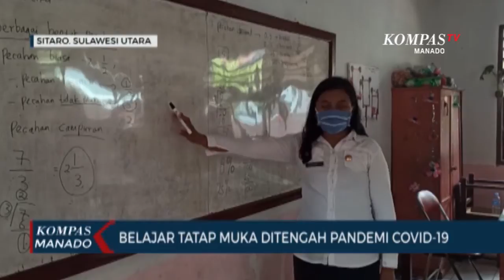Belajar Tatap Muka Ditengah Pandemi COVID-19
SITARO, KOMPAS.TV- Dinas Pendidikan Daerah Kabupaten Kepulauan Sitaro mulai memberlakukan pembelajaran tatap muka di sekolah, khususnya tingkat Sekolah Dasar. Meski demikian guna mencegah penyebaran COVID-19, pembelajaran dilakukan dengan membagi siswa dalam kelompok-kelompok.

Pembelajaran di Sekolah dengan sistem tatap muka sudah berlaku sebulan lamanya. Salah satunya di SD Inpres Paniki, Siau.

Disekolah ini, para siswa di bagi dalam kelompok-kelompok kecil siswa. Mereka pun belajar bergantian guna menghindari kerumunan, dengan menerapkan protokol kesehatan seperti memakai masker, pengukuran suhu tubuh di area sekolah.

Kebutuhan Prokes seperti masker dan handsanitizer, pihak sekolah menggunakan Dana Bantuan Operasional Sekolah dan dibagikan kepada siswa dan guru-guru di sekolah.

Pihak sekolah berharap dengan dibukanya kembali belajar dari sekolah pembelajaran siswa bisa lebih terkontrol. Dari pantauan memang masih ada siswa yang belum masuk sekolah karena belum mendapat persetujuan orang tua, dan masih melaksanakan belajar secara daring.

Jufri Kasumbala Kompas tv Sitaro

Sulawesi Utara